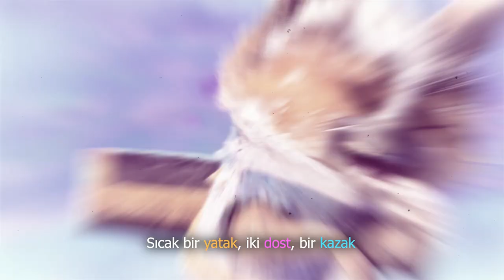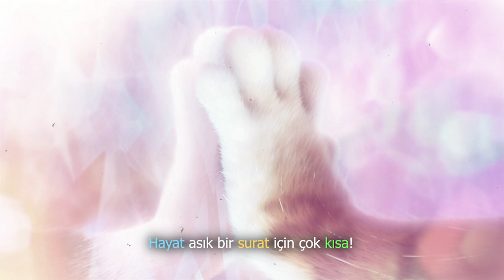Perrito ŞARKI | M u s t a f A - Hayat Kısa (Alt Yazılı)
Merhaba, bu videoda "Çizmeli Kedi: Son Dilek" filmindeki "Perrito" karakterine yapmış olduğum şarkıyı paylaştım. Profesyonel bir iş değildir. Bu sefer farklı bir tarzda yaptım ancak bazı kısımlar yine rap parçası gibi olmuş. Umarım hoşunuza gider :D

Kullanılan Programlar :  ADOBE PREMİER PRO 2019 &  FL STUDİO 20

Söz: Mustafa
Mix & Mastering: Mustafa
Kayıt: Mustafa
Sanat Tasarımı: Mustafa

SÖZLER

Hah! Sen de mi konuşan kedisin?
Bende öyle
Hadi konuşalım!

Derdin nedir? Süngün düşük!
Bu hayat düşlerine çok mu büyük?
Beklediğin gibi olmayabilir ama
Mutlu da edebilir tek gülücük seni

Ailenin değerini bil!
Benim ailem oyunları çok severdi
Beni bir çorapta fırlattılar
Nehri sevdiğimi biliyorlardı tabii!

Sıcak bi yatak, iki dost, bi kazak
Sihre gerek yok, neyim olsun ki daha?
Beni mutlu eder yaşadığım anılar
Seni edemezse göbüşümü okşa!

(Ahh)

Bak rahatlarsın,
Sıkıntılardan arınırsın bir anlık
İyi ki yanımdasın
Seni mutlu eder Takım Arkadaşlık!

Mutsuz olduğun her anda
Güzel günleri hatırla
Gülmek zor değil.
Hayat asık bir surat için çok kısa

Güzel günleri hatırla
Gülmek zor değil.

Kendi hikayenin sonunda olsan bile
Gülmeye var ihtiyacın
Kimse yanında olmasa bile
Ben her zaman senin hep yanındayım

Gereksiz endişelerini bırak!
Çok fazla cana gerek kalmayacak
Sevdiğin biriyle yaşadığın tek can
Diğer sekizine bin basacak!

Önündeki güllerin değerini bil!
Koklarsan acıtmaz dikeni
Hep fazlasında gözün olursa
Bil ki elindekileri de kaybedersin

Benim yok fazlasında gözüm
Mutluyum böyle, bu da benim özüm
Daha önce hiç olmadı iki dostum
Beni sevebilecek biri bile yoktu

Aslında benim baştan beri tek canım var ama...
Kitty ve seninle paylaşmak onu çok özel kıldı.
Kimine tek ömür yetiyor.

Güzel günleri hatırla
Gülmek zor değil.

Güzel günleri hatırla
Gülmek zor değil.

Güzel günleri hatırla
Gülmek zor değil.

Çok kısa

Biliyor musun? Perrito ismini çok seviyorum (Çok kısa)
Çünkü dostlarım bana böyle sesleniyor

ÖNEMLI

           Yaptığım müziği kullanmak istiyorsanız ve bir yerde paylaşmak istiyorsanız paylaştığınız yerin açıklama kısmına bu videonun linkini kopyalayıp yapıştırın. Bu şekilde içeriklerimden faydalanabilirsiniz.